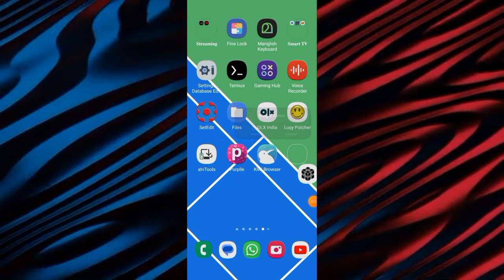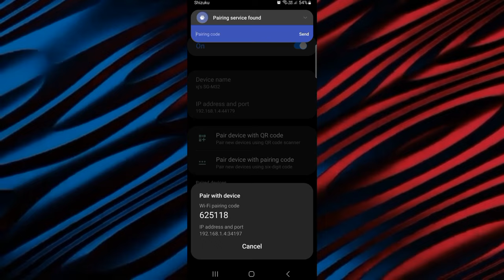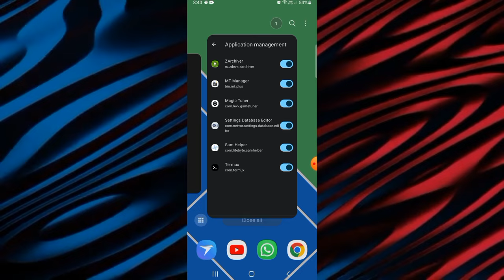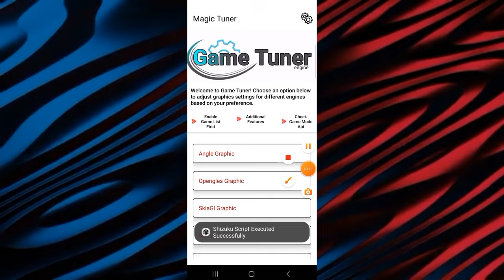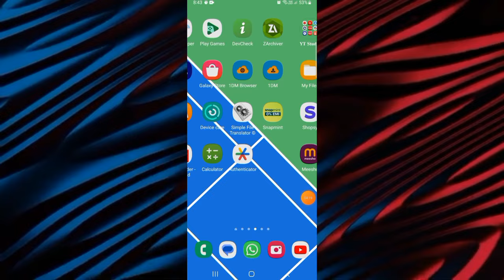💎 SECRET APP FOR Customize : FPS,RENDER & PERFORMANCE | Game Booster | Android Booster No Root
💎 SECRET GAME BOOSTER 💎
For Customize : FPS , RENDER , PERF ETC.

Looking to enhance your gaming experience on your Android device? Check out the best game booster for customizing FPS, rendering, and performance without rooting your phone. Whether you're a casual gamer or a serious player, this all-in-one game booster for 2024 will take your gaming to the next level. Watch now to see how to optimize your gameplay and get the best performance out of your device. Say goodbye to lag and hello to a smoother gaming experience!